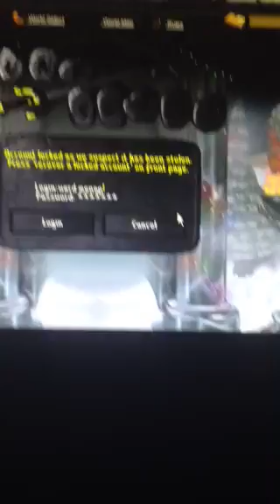I hate runescape!!!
I think it was Cam Merch because I traded him then disconnected from the servers and when I got back on all of my stuff was gone